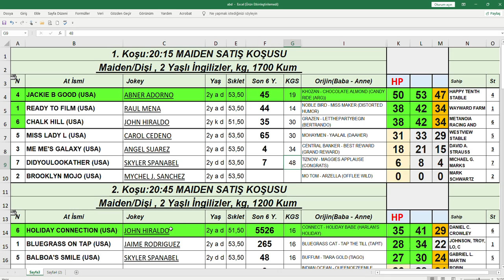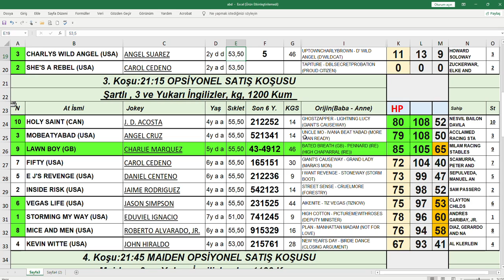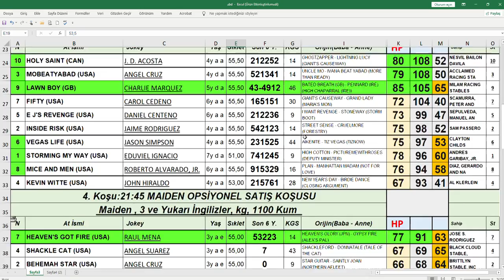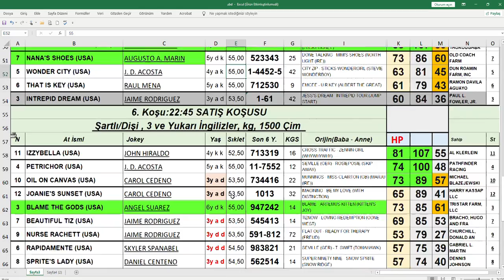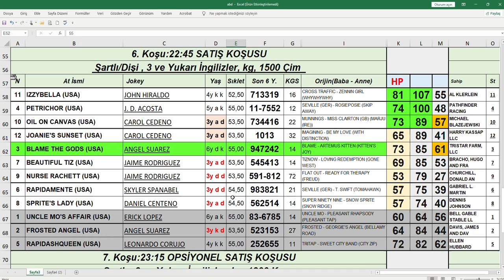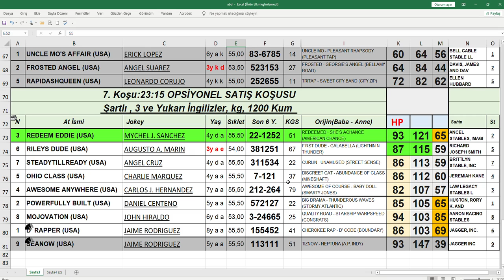11,10,2021 Delaware Park abd At Yarışları Handikap Analiz Bülteni